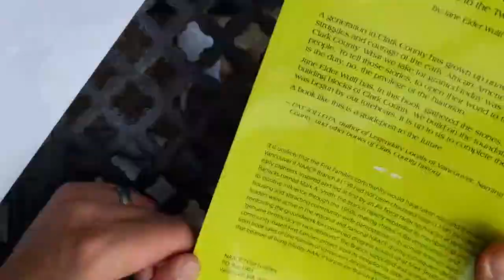Hand Drafting Architecture Example #1 - Work With What You've Got - Short Attention Span Version